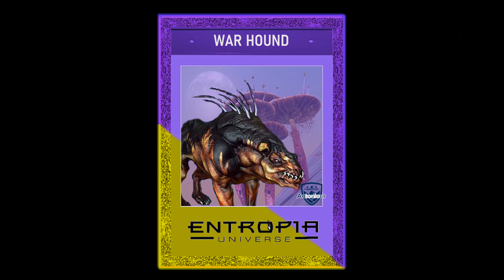Arkadia Moon A1 Part 2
We're here at the moon! Lets see what we find. Hold your hats!

*Watch episode 25 for a chance to win a Shriek Combat Gun with one open slot and ten damage enhancers.
Please follow the instructions on how to participate.

The raffle will be given on every 100 subs until 400.